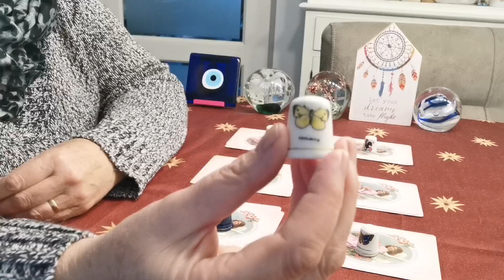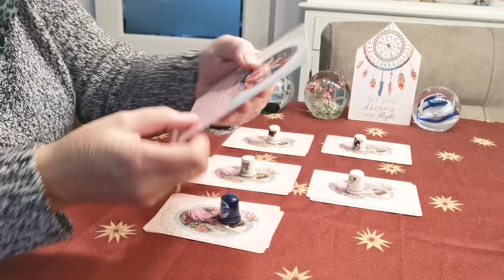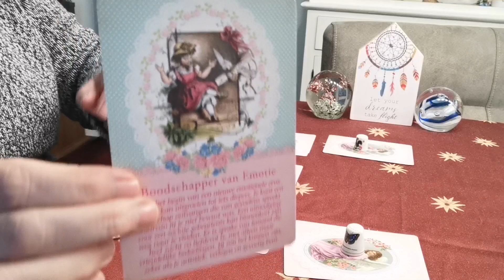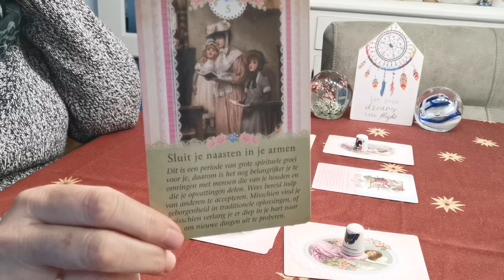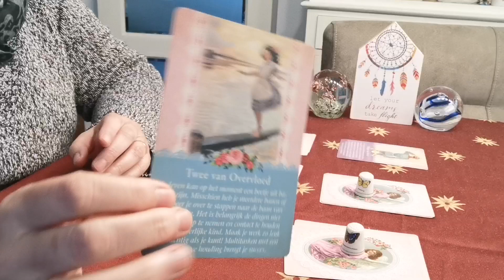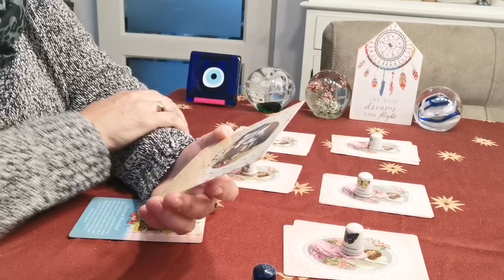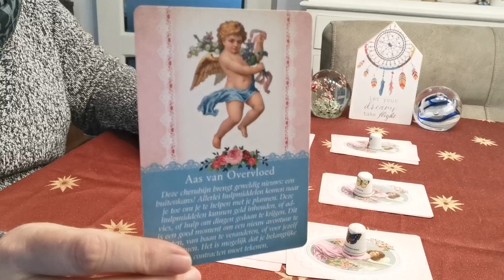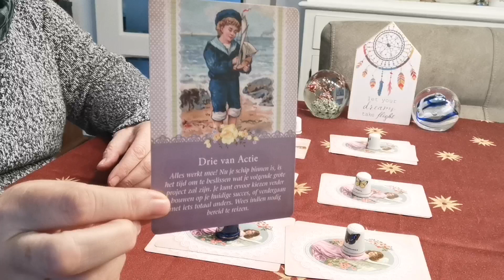Kies je kaart reading 6 keuzes timestamps 👍